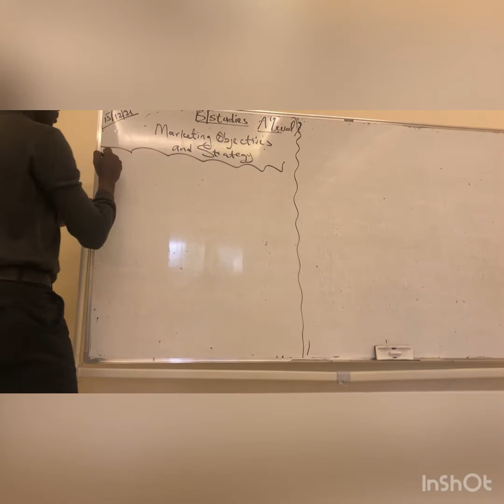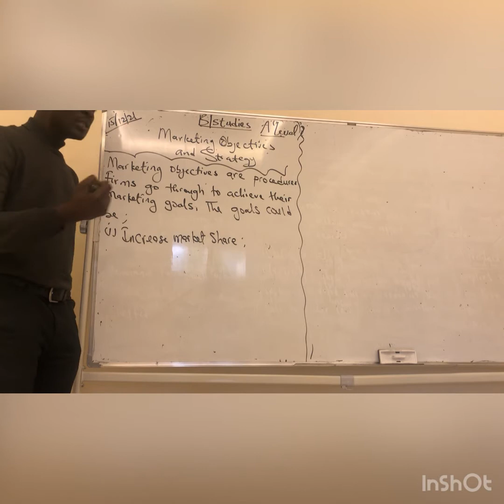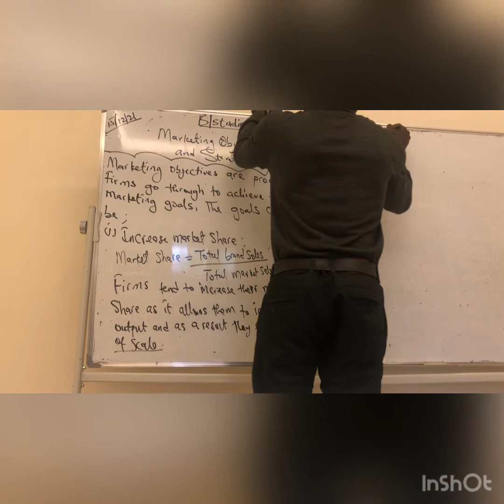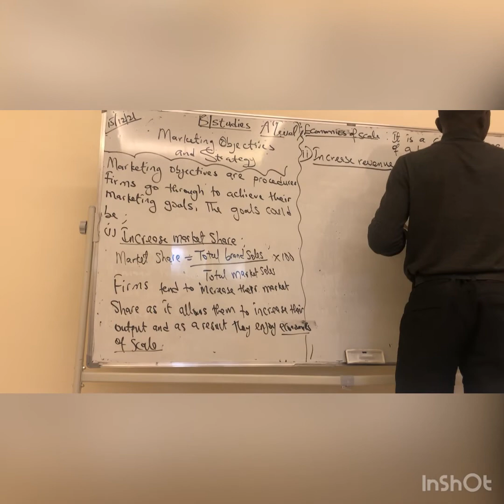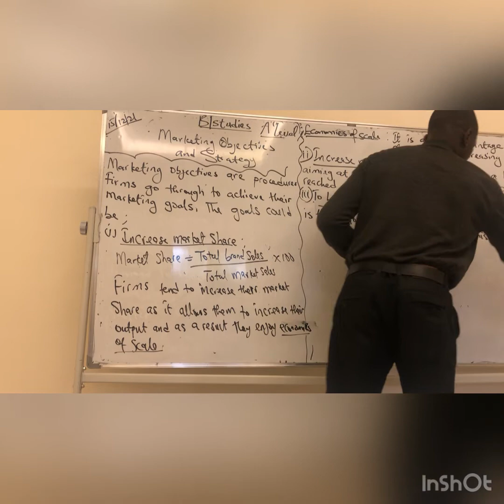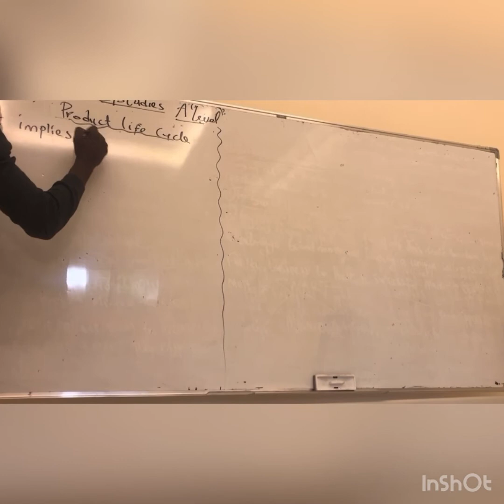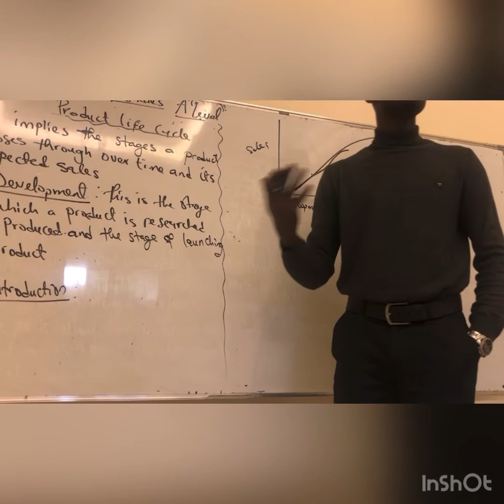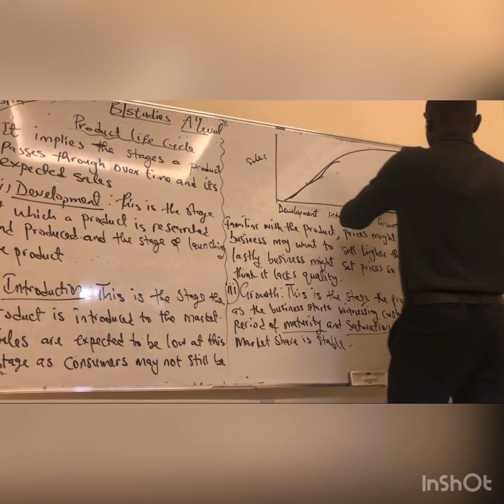Business(Marketing objectives and strategies)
A’Level (Edexcel)